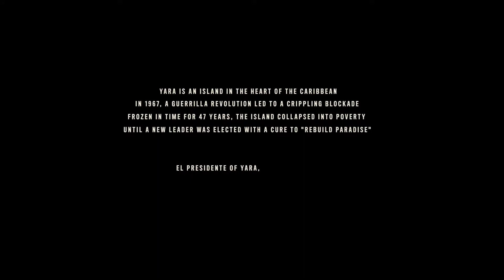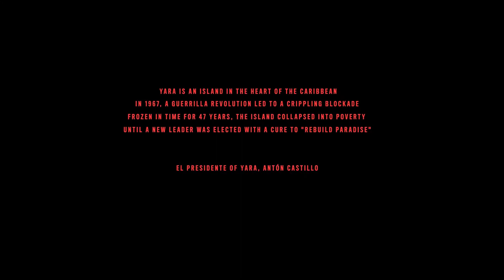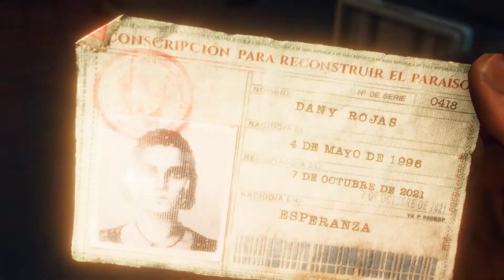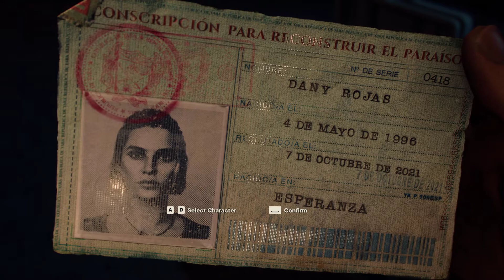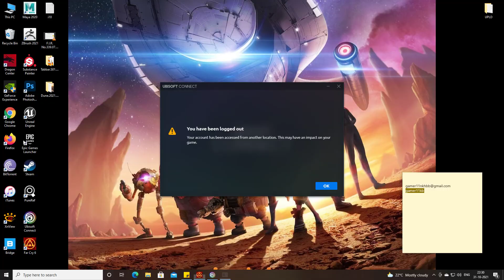Far Cry 6 Ultra HD, RTX3070TI #01